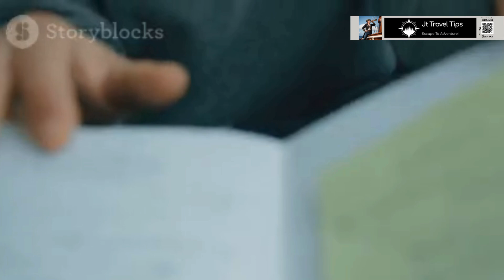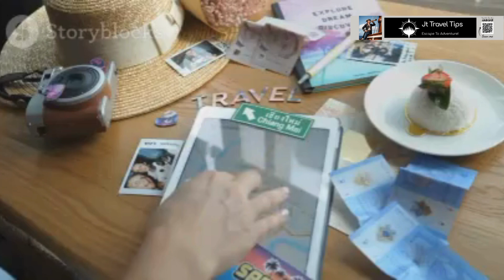Solo Female Travel Tips for Staying Safe and Confident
Traveling alone as a woman can be an incredibly rewarding experience, offering unparalleled freedom and self-discovery. However, it also comes with unique challenges. Here are some essential tips to help you stay safe and confident on your solo adventures.
Do More with Viator {OneSite, 300,000+ Travel Experiences you WILL Remember}
Join host Jonny Fritz as he uncovers hidden luxury destinations that go beyond typical tourist spots. From Bora Bora's stunning beauty and exclusive resorts to Kyoto's tranquil temples, we explore places that blend luxury with rich cultural experiences. Dive into the clear waters of the Maldives, stroll through Santorini's romantic alleys, and savor Creole cuisine in the Seychelles. Discover the charm of the Amalfi Coast, Bali’s spiritual sanctuaries, Aspen's rugged elegance, Dubai’s ultramodern marvels, and Parisian artistic treasures. Plan your next luxurious escape with our top ten destinations!

Helpful Creator Tool Links

JT Travel Tips: JT Travel Tips

LinkedIn: (14) Jonny Fritz | LinkedIn

Promotional Links